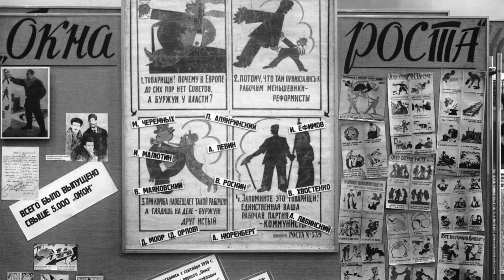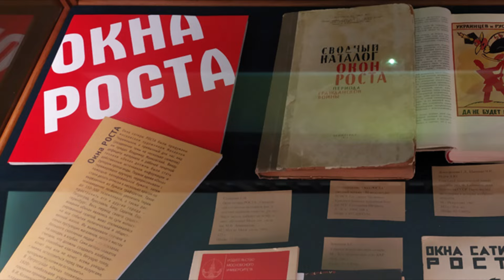ВЛАДИМИР МАЯКОВСКИЙ — Главный рекламщик СССР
Не поэзией единой характеризуется жизнь и творчество нашего сегодняшнего героя, имя которого у всех на слуху. И в его 131-й день рождения мы расскажем о не самой очевидной деятельности признанного гения литературы — о плакатах и создании индустрии рекламы в Стране Советов.

Монтаж и озвучка: Александра Найрас-Кель
Автор проекта: Алексей Селезнёв